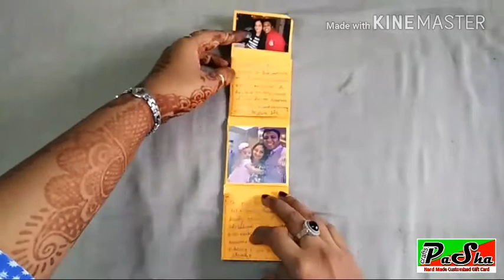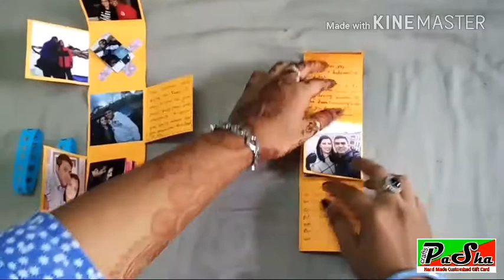Mini album | Small gift ideas | Creative | By PaSha Crafts | #18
If anyone intrested then let me know..
Order will be also accepted..